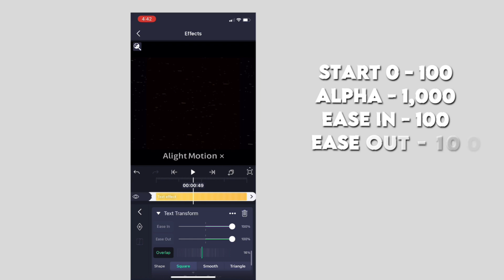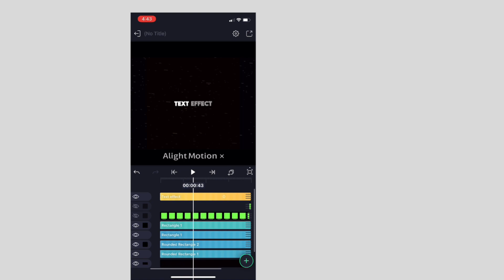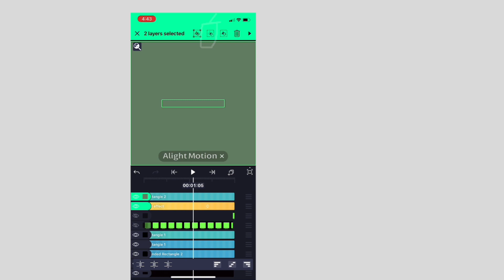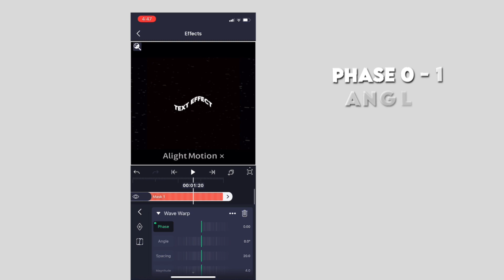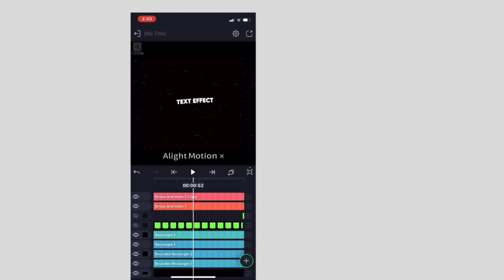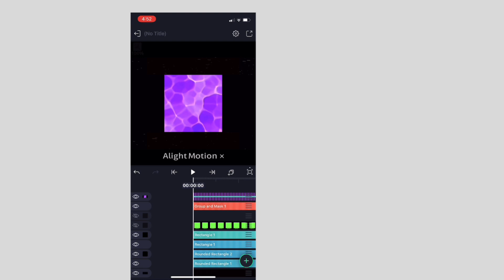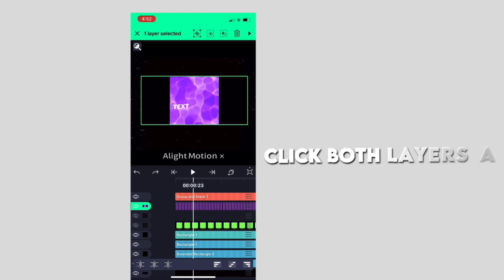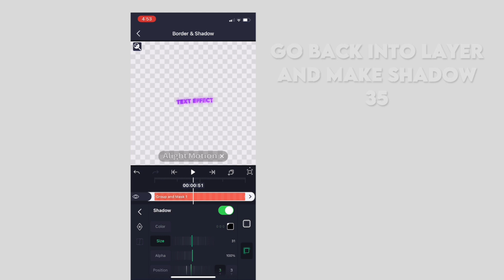How to make Ae like text on Alight Motion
- Apps used: Alight motion & Capcut

 You made it to the end of my description type “💗💗💗” so I know u made it.